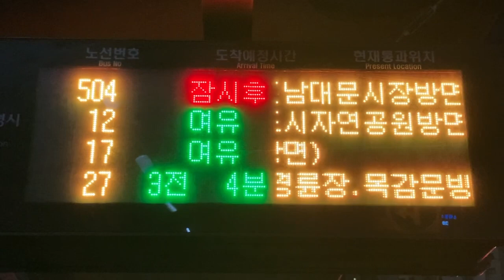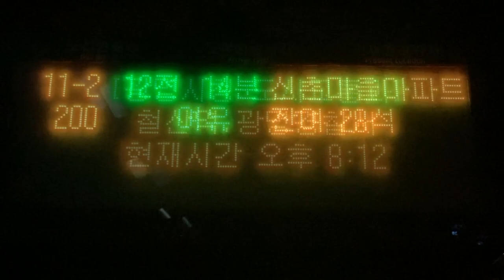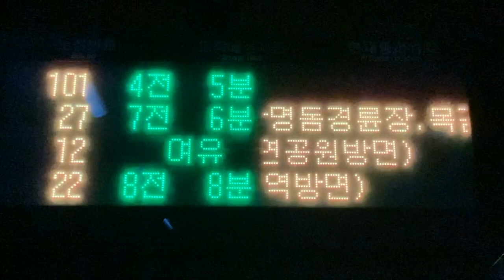광명시(光明市 クァンミョン市) 철산역(鉄山駅) 南側 버스정보안내기(BIT バス発車案内) LED전광판(LED電光掲示板)